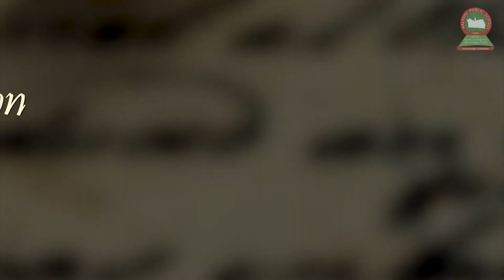RECITATION SONAR TORI || ADRIJA CHAKRABORTY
For more information on mental and physical health follow our Youtube channel and blog MUSSKIL ASAN.
The following links are given below

DR. KEDAR RANJAN BANERJEE (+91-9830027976)
National Institute of Behavioural Sciences (NIBS)
Address: 7 & 8 C.I.T. Road, Over Senco Mega Shop,
Moulali, Kolkata, West Bengal 700014, INDIA.